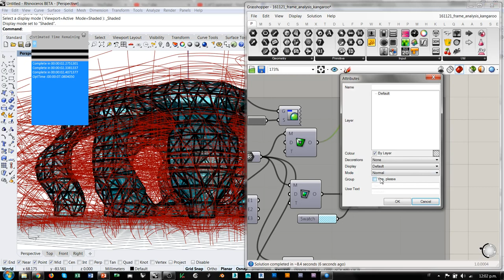Grasshopper Millipede - Structure optimization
Teaser del tutorial pequeño Grasshopper Millipede - Resolución